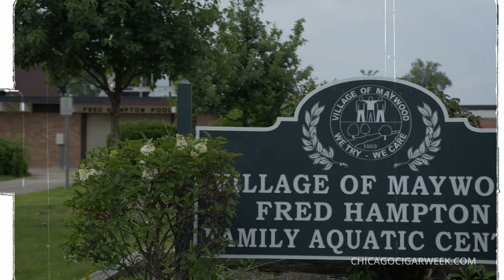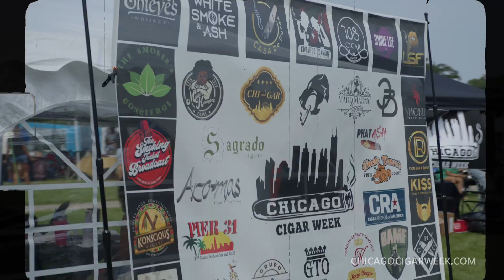July 26, 2024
The 3rd Annual Chicago Cigar Week recap feature. 🎥💨Special s/o to all the vendors, sponsors, and those in attendance. It was a real movie. 🍿